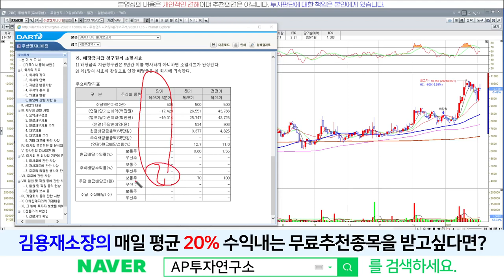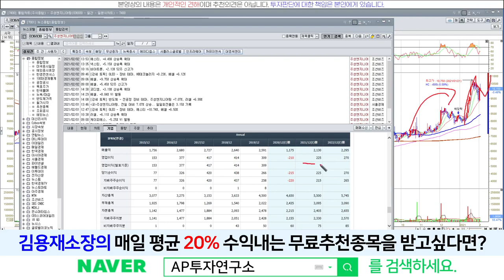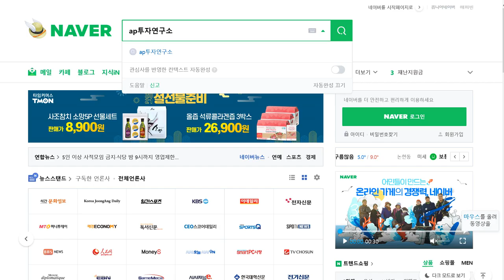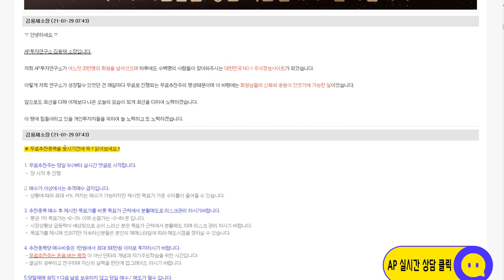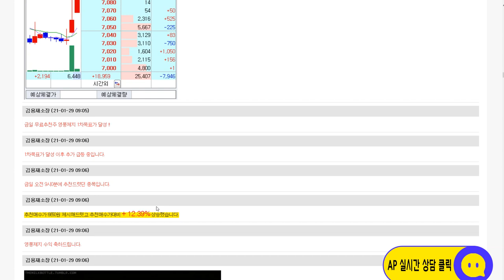주성엔지니어링(036930) - 힘이 필요한 구간